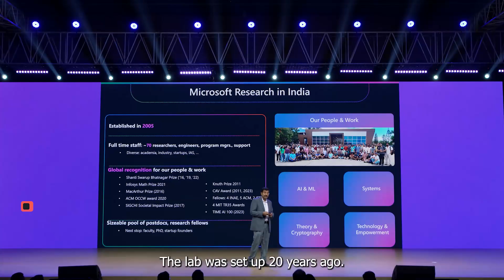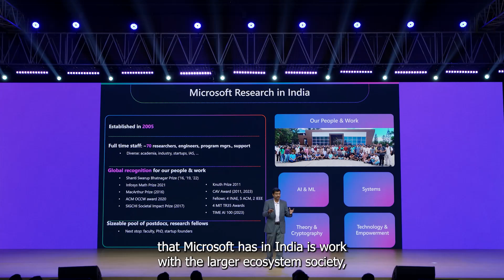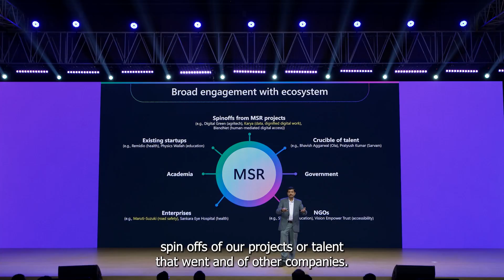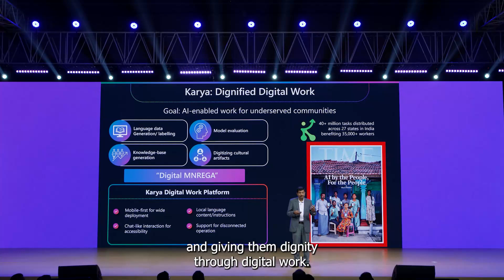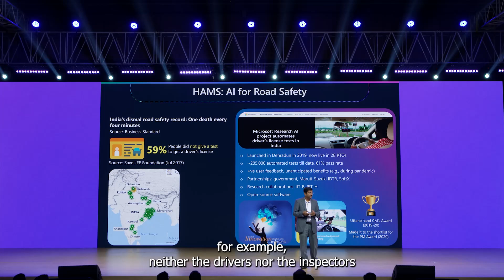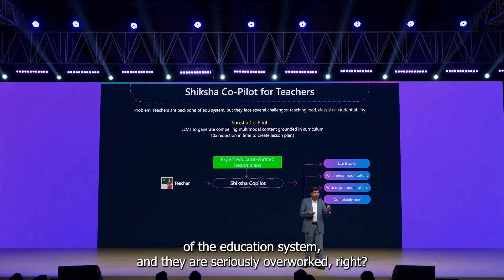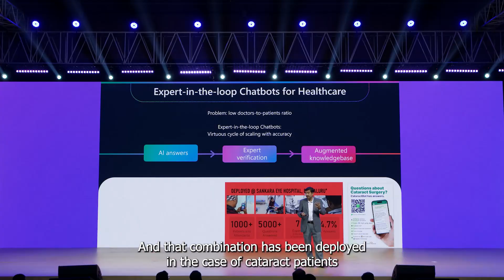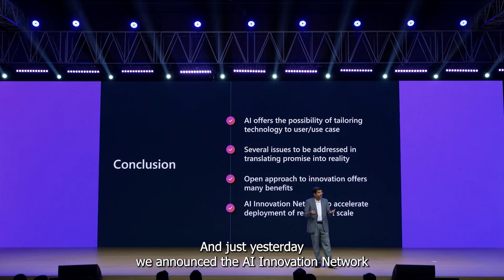20 Years of Microsoft Research India | Venkat Padmanabhan | Microsoft AI Tour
For 20 years, Microsoft Research India has been at the forefront of foundational AI, secure computing, and cryptography, training the next generation of researchers while working on real-world impact at scale. Watch Venkat Padmanabhan, MD, Microsoft Research India, talk about not just innovating in the lab but ensuring technology reaches millions.